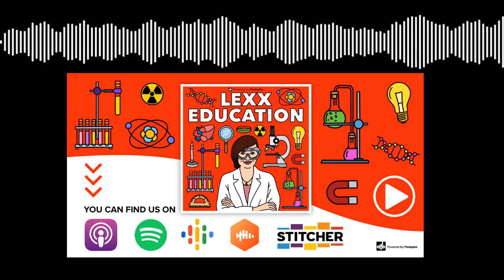Lexx Education - A Pig and an Airbed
Hello and welcome to another episode of Lexx Education! The comedy science podcast where comedian Laura Lexx tries to learn science from her nerdy younger brother Ron.
This week, it’s biology which are usually our happy balmy waters, but this week we have to look at the very serious subject of coronary heart disease, via coronation chicken, raisins and Danny Champion of the World. While we don’t go out of our way to be insensitive, it is a lighthearted podcast and we are our usual selves so bear in mind that if heart attacks or heart disease are likely to be a bit close to the bone for you it might be best to skip this one.
We look at the treatments on offer for heart surgery, medications and their pros and cons. Laura gets confused about the thickness of blood, they discuss the dismal future of planet earth and whether it’s too late to help so you might as well eat a prawn.